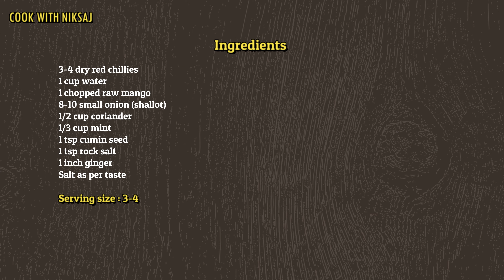Mango Onion Chutney |आम और प्याज़ की चटनी| Aam Pyaz Chutney | Mango shallot chutney |cook with niksaj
Coders Kitchen Recipe: Sharing my way of making the super tasty and incredibly easy Mango Onion Chutney.

Happy Cooking :)
- Coders Kitchen